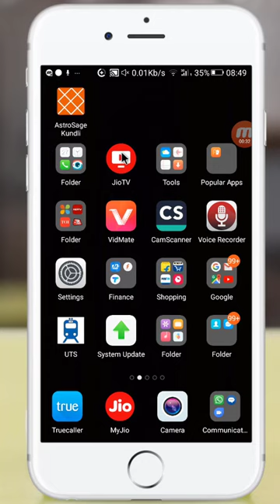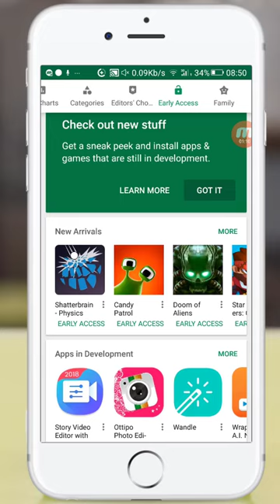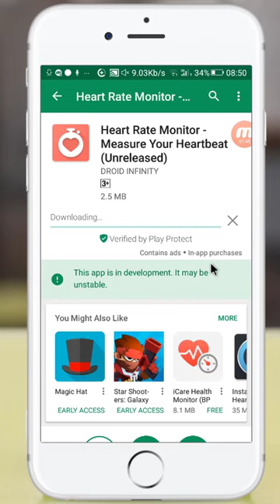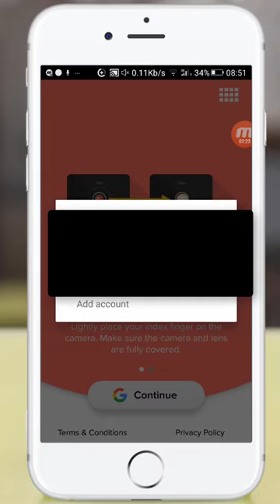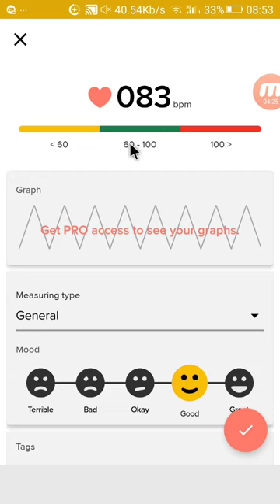heart rate monitor best free android app in home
you will know the details about which is the heart rate monitor best free android app.

Turn your smartphone into your personal Heart Rate Monitor!

Heart rate or heartbeat is an important measure of health and fitness. Using the Heart Rate Monitor app, you can now measure and monitor your heart rate! And also use it for optimizing your exercise and to track your progress.

Heart rate monitors (HRMs) can be immensely beneficial if you know how to use the information they collect. Exercise has very different effects on the body depending on how high you push your heart rate and for how long. Training intelligently means using heart rate data to guide your workouts. Sometimes you might want to keep your heart rate relatively low to burn fat or pace yourself for a longer workout, whereas other times you want to push it higher for different health benefits, like building stamina. Another reason to own a HRM is to keep an eye on your resting heart rate with a device that will automatically record it for you.

There are many new types and styles of monitors on the market these days, including those included in some of our favorite fitness trackers. This article looks instead at standalone HRMs and a few others that offer heart rate readings in more inventive ways. You can use a standalone HRM in conjunction with a fitness tracker or sports watch—most people do. As you'll see, there are several benefits to adding a separate monitor to your fitness accessories.

Chest Strap vs. Optical
When it comes to finding the right HRM, the biggest question is whether to choose a classic chest strap, which uses an electrical pulse to read heart rate, or something that uses optical technology instead. Optical technology is what's used in many Fitbit devices, the Apple Watch, and other wrist-based activity trackers. It's also typically used for in-ear measurements in the case of sports headphones that read heart rate.

Mio Link
Without getting too technical, chest straps read the small electrical signal your body creates to make your heart constrict. Optical technology sends light into the skin and reads the light coming back. Based on that information and what we know about how light scatters when it hits bloodflow, the data is translated into pulse. (Valencell, a company that makes HRMs and parts, has a detailed description of how optical heart rate sensors work.)

Electrical technology tends to be more accurate. Taking a measurement from the arm or wrist is more difficult because it's a part of the body that can swing rapidly during activity, creating more data noise that must be accounted for when computing the final reading. In-ear optical HRMs tend to be better than wrist-based ones because the ear doesn't move nearly as much. The skin of the ear is better suited to optical readings than the arm, as well.